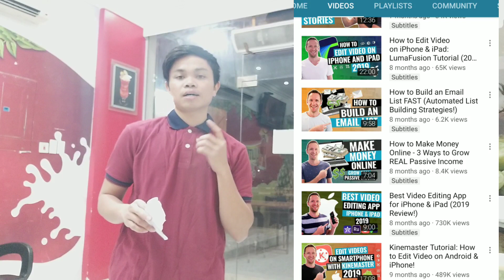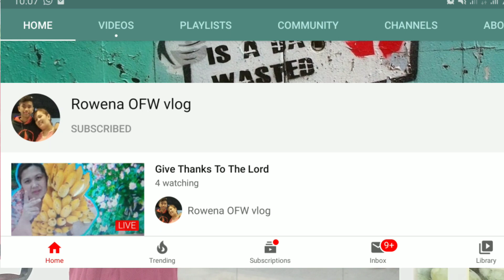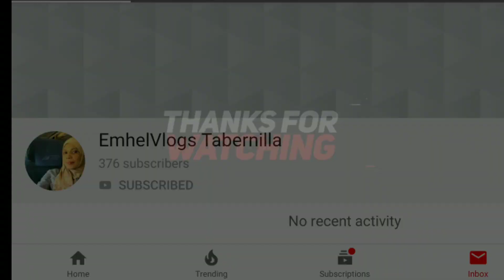PAANO MAKUHA ANG 4,000 WATCH TIME MO? TIPS PARA SA MANILISAN.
Hello everyone.  This video will give you idea how to reach up the 4,000 watch time hours YouTube requirements.
HI TO ALL, THIS IS BISAYANG EXPLORER TV YOUTUBE CHANNEL CREATED BY ME, JONATHAN AMARADO VILLAMOR . I'M FROM DALAGUETE CEBU PHILIPPINES AND CURRENTLY WORKING HERE IN SAUDI ARABIA AL HASA DAMMAM,